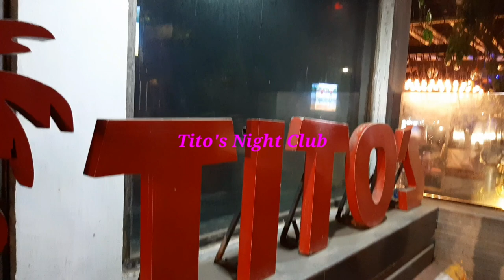Goa Present Situation | Goa Latest Video | Beaches, Night Clubs & Bar | 15 December 2020